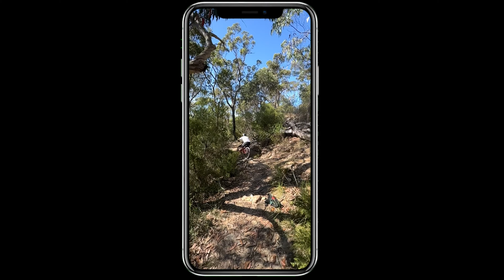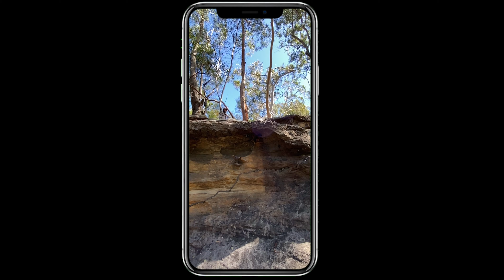Epic Comeback: Conquering New Trails After Injury!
For my 1st ride back after injury I rode with @dansmithmtb23 on his local trails on the edge of Sydney.

00:00 Intro
00:48 Trail with a view.
02:39 Conquering the "Log Drop"
02:51 Old Man's
06:01 Rock Rolls
08:50 Wrap up